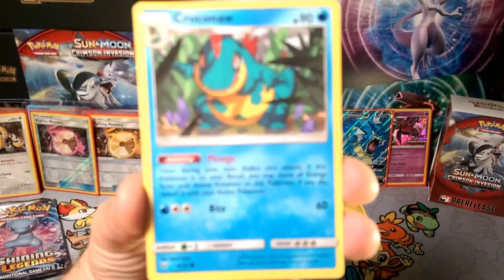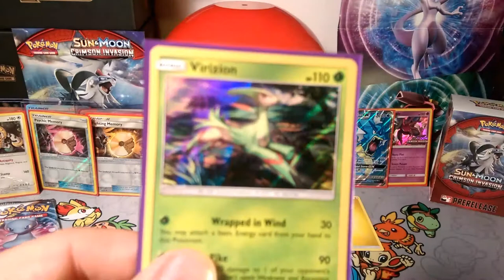PACK-A-DAYS#119 WRAPPING IT UP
Alola Dapper friends, DapperDraby here with you today to bring you another Pokémon tcg pack-a-days opening. We are finishing up with Shining Legends this week. It has been wonderful getting a holo in every pack. Can't wait until we can open some more. Let's Check it out as the week ends.